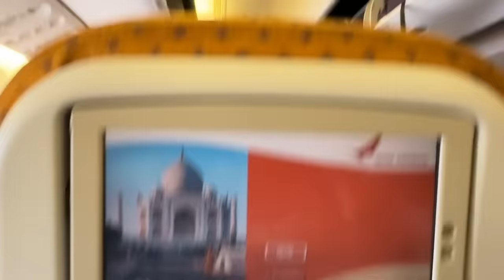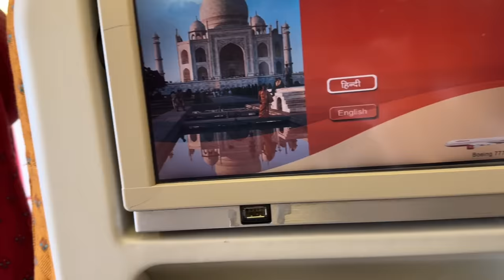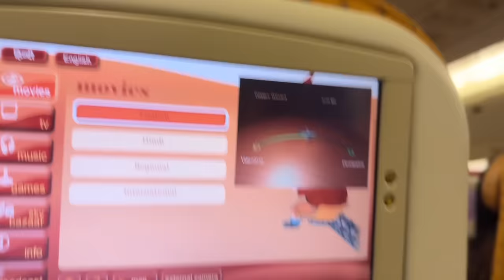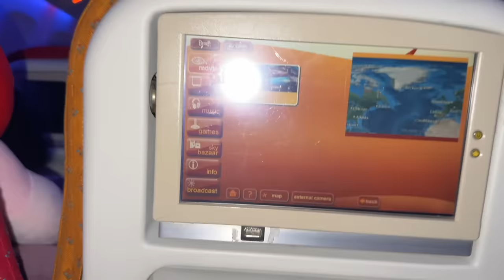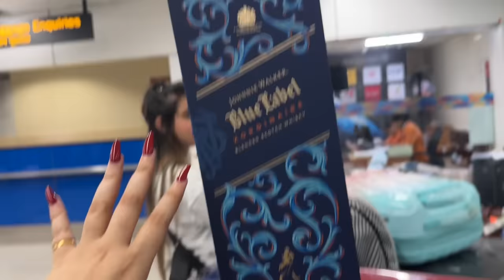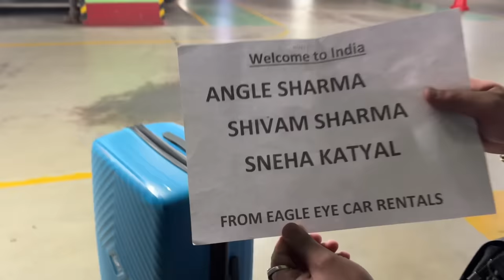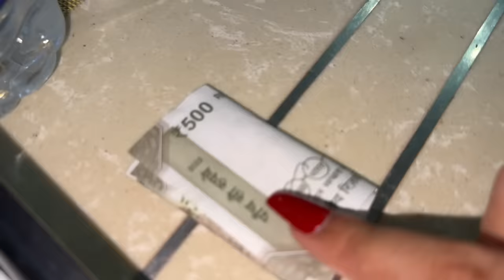FINALLY IN INDIA🥺🇮🇳PLANE CH HOGYI LDHAI😡🙏🏻